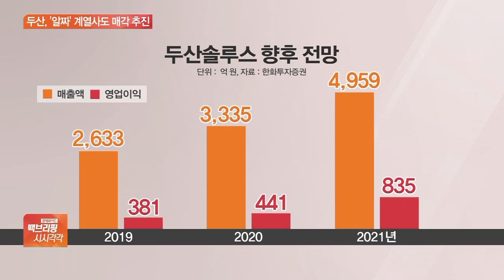두산그룹, ‘두산솔루스’ 매각…주중 대규모 자구안 전망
[앵커]

1조 원의 자금 지원을 받게 된 두산그룹이 자구노력의 일환으로 알짜 계열사도 매물로 내놨습니다.

대규모 자구안을 조만간 내놓을 것으로 알려졌는데요.

임종윤 기자 연결해 자세한 소식 들어봅니다.

두산그룹이 어떤 계열사를 매물로 내놨나요?